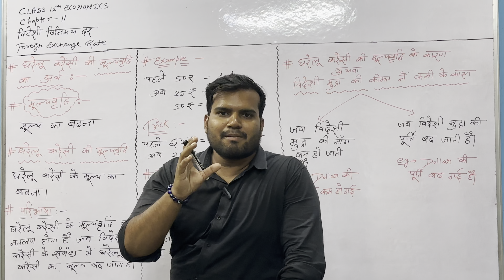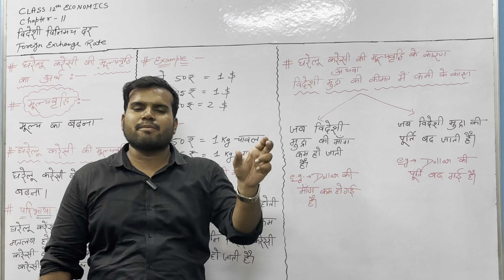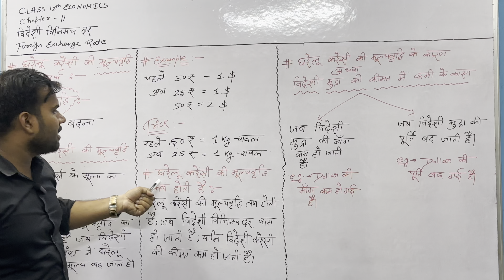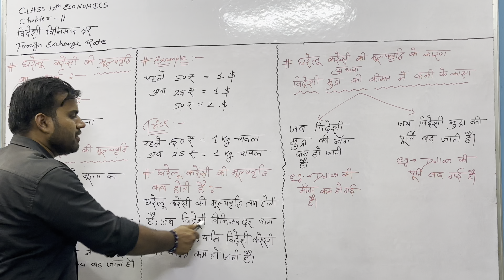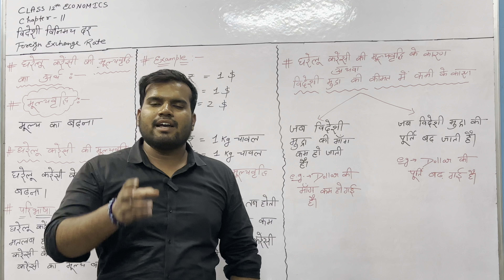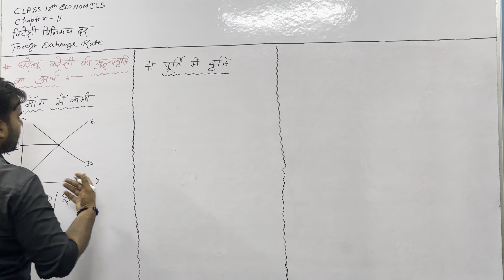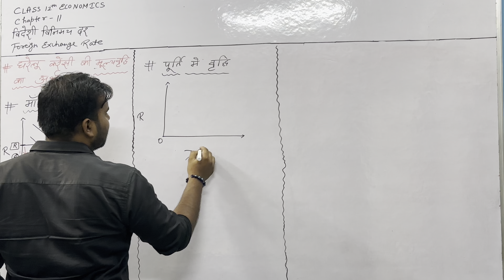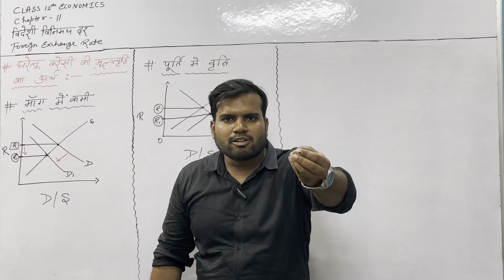Class 12th Economics || अध्याय 11 विदेशी विनिमय दर || घरेलु मुद्रा कि मूल्यवृद्धि || AKSHVAAT